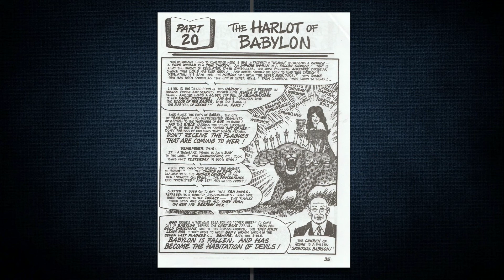The Prophecies of Daniel and Revelation | Part 20 The Harlot of Babylon